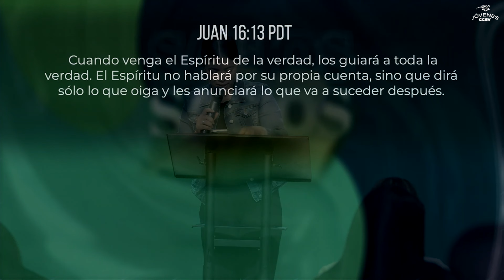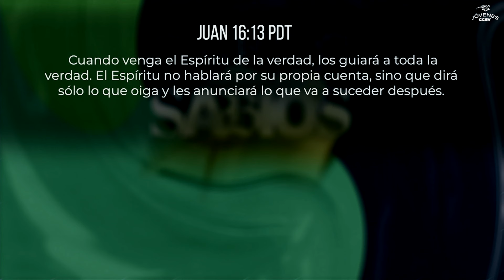Sabios en nuestro andar - Ana Morillo [Encuentro de jóvenes]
¡Bienvenido a nuestro canal! Esperamos que esta transmisión edifique, bendiga y fortalezca tu corazón.

Salvación, Restauración y vida de Dios.